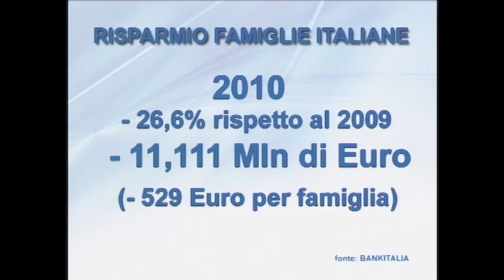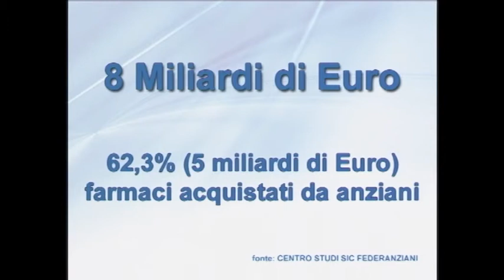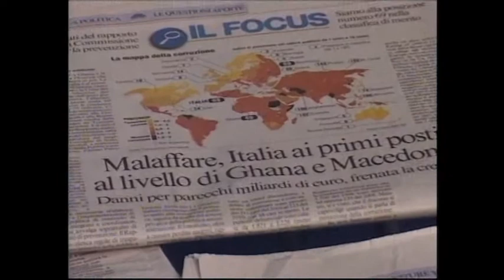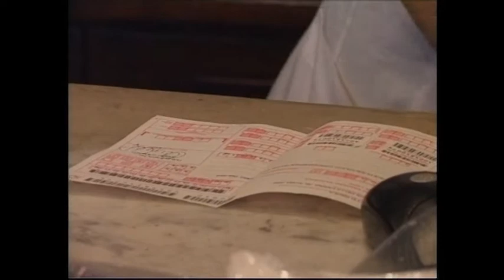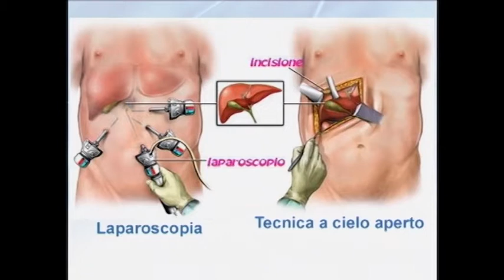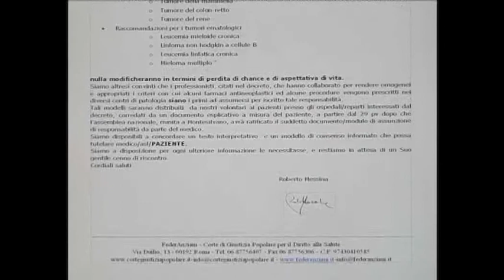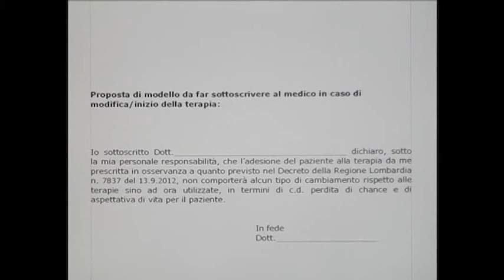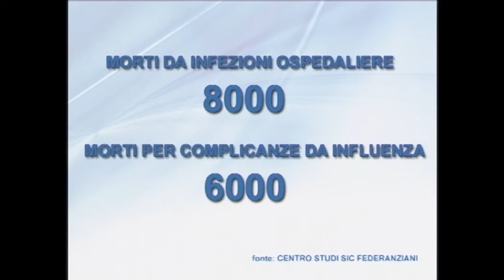I° Congresso Corte Giustizia Popolare per Diritto a Salute - R. Messina, Presidente FederAnziani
Il Presidente di FederAnziani Dott. Roberto Messina interviene al Primo Congresso della Corte di Giustizia Popolare per il Diritto alla Salute, Montesilvano (Pescara) 27-28 ottobre 2012